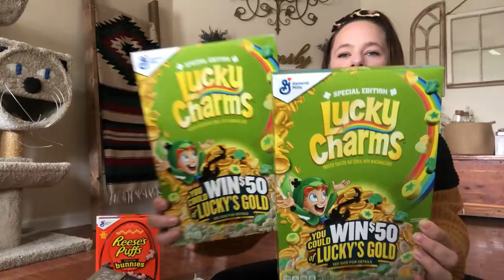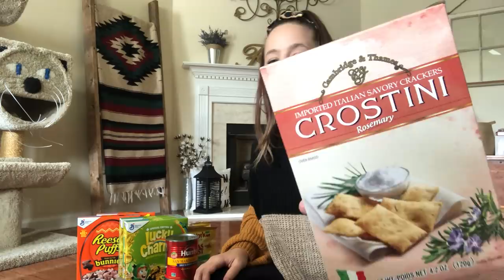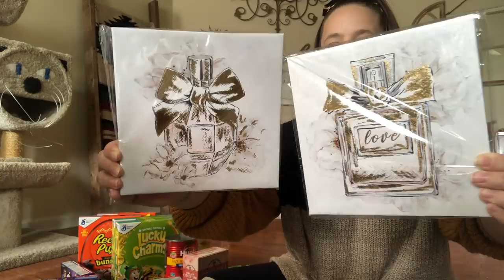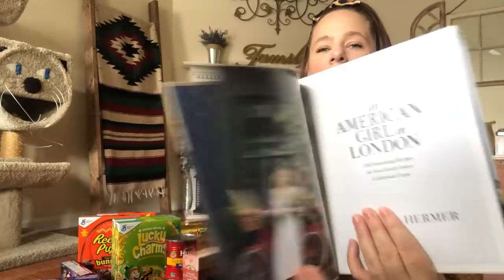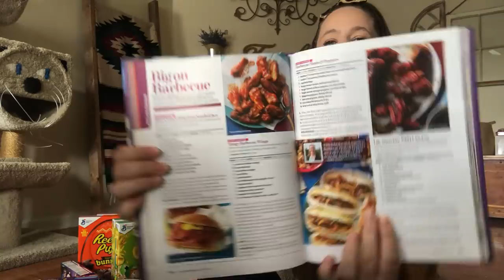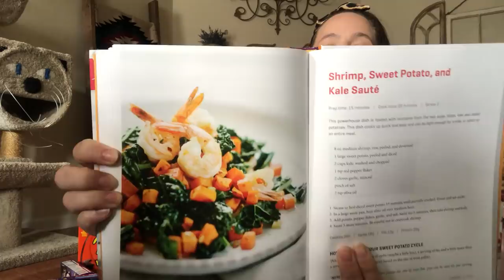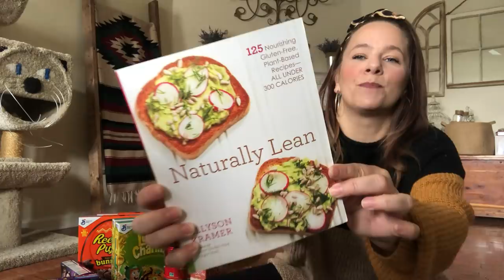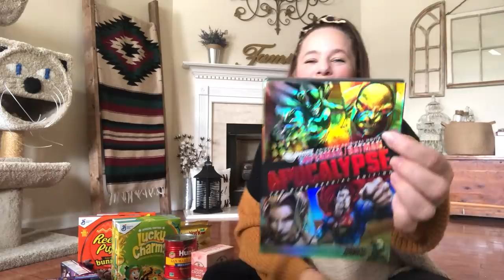NEW DOLLAR TREE HAUL *HUGE* BRAND NAME ITEMS